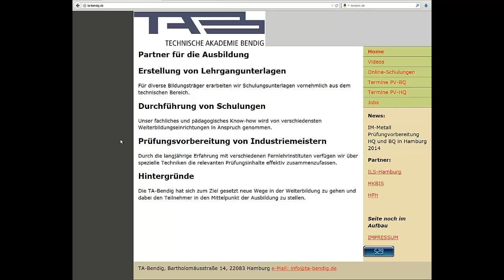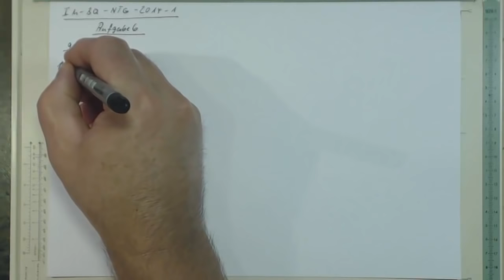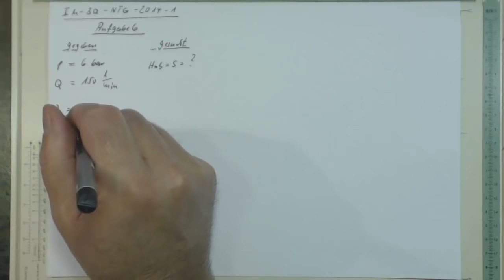Industriemeister-Prüfung-Basisqualifikation-NTG-2014-1 Aufgabe 6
pneum. Zylinder, Luftverbrauch, Zylinderhub
Industriemeister-Prüfung-Basisqualifikation-NTG-2014-1 Aufgabe 3